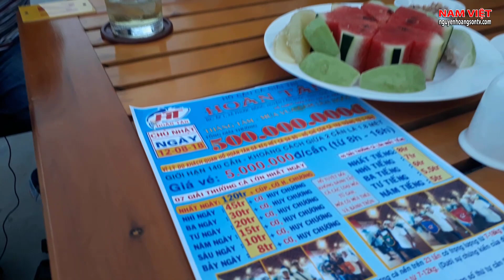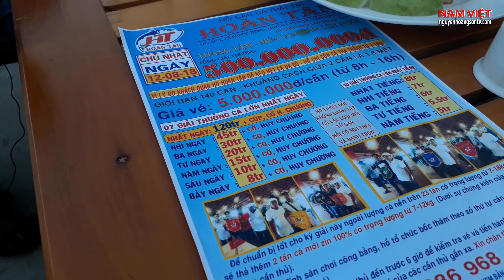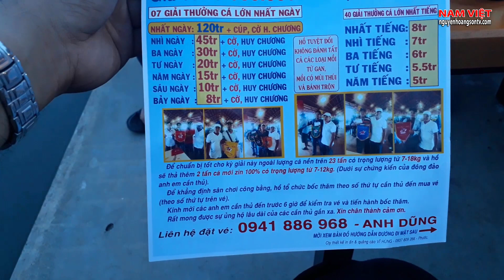Đã Mắt Xem Đại Gia Thi Tài – Hồ Câu Hoàn Tân - Nam Việt 315